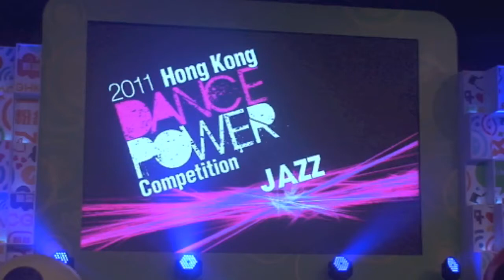(Sunny Wong Dance School主辦)2011 HK Dance Power Competition JAZZ Final - VERZZI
2011 HK Dance Power Competition Final JAZZ 組別 - VERZZI

Sunny Wong Dance School